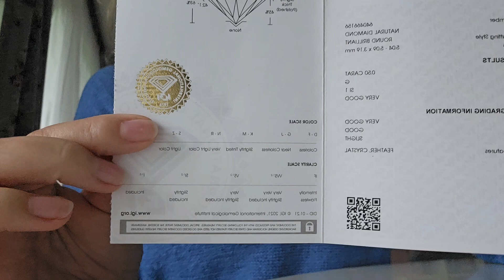IGI 0.50ct gyémánt. Magyar Aranykereskedő Zrt Ékszeraukciós Ház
Természetes kezelésmentes gyémánt.

Gyémánt adatok

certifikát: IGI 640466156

csiszolás: modern briliáns

méret: 5,04 mm- 5,09 mm x 3,19 mm

karát összesen: : 0,50ct

szín: G

tisztaság: SI1

cikkszám: 27Aukció010